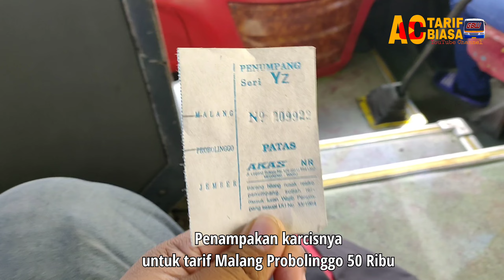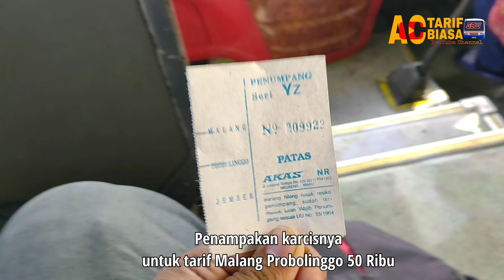AKAS Rasa Rela 😂 || Akas NR Patas Malang - Probolinggo - Jember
Assalamualaikum lurr apakabar?

Kali ini saya berkesempatan menjajal salah satu Armada Akas NR Patas di Jalur Malang - Probolinggo - Jember, yang berjulukan "Bento Reborn". Bis ini cukup rekomen buat yang mau ke Jember dari Malang atau sebaliknya karena langsung Jember tanpa transit di Probolinggo, serta via Tol jadi lebih cepat.
Keunikan dari bis ini yaitu selain Make klakson kapal, ditambah "ngeblong" nya yang tipis tipis banget, jadi serasa Rela jalur Solo Purwodadi wkwkwkwk 😂😂

13 Februari 2022
Akas NR
N 7235 UQ "Bento Reborn"
Hino RK8 R260
Laksana Legacy SR1
Malang - Probolinggo - Jember Patas Via Tol

Tarif :
Malang - Probolinggo Rp. 50.000
Malang - Jember Rp. 100.000

Dari Malang 07.50
Dari Jember 12.10